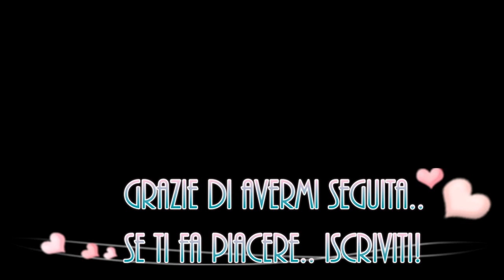Due chiacchiere.. tra vestitini e scarpine ;)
Ciao dolcezze! Oggi video vlog.. per chiacchierare un po' con voi.. e farvi vedere qualche vestitino di Mya..
Vi voglio bene.. e grazie di essermi sempre vicino!
Un bacio..
Vi aspetto su Facebook dove ogni giorno interagisco con voi ;)
Vi aspetto!